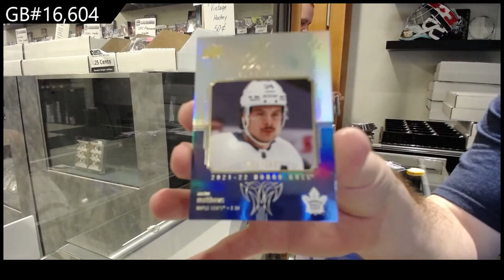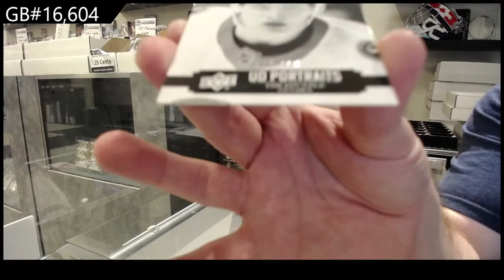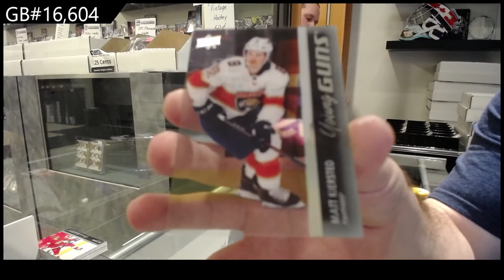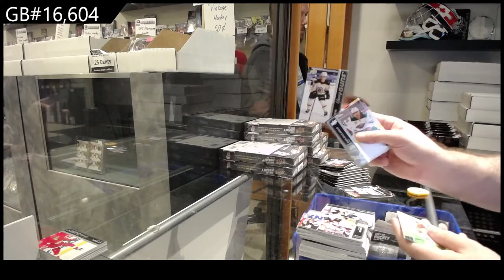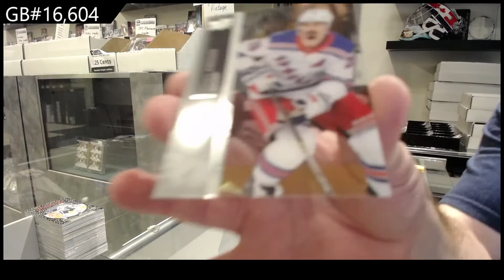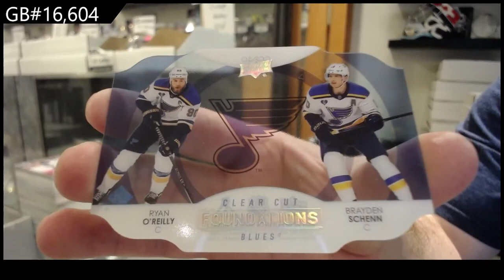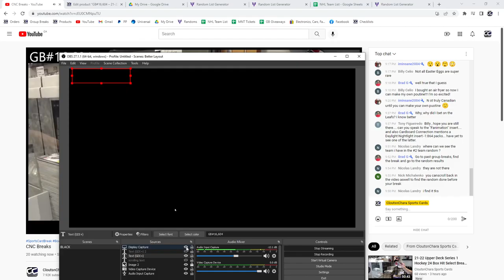21-22 Upper Deck Series 1 Hockey 12 Box Case Break - GB #16,604